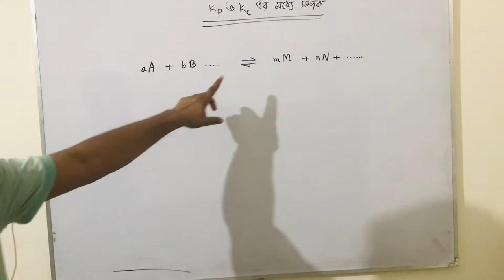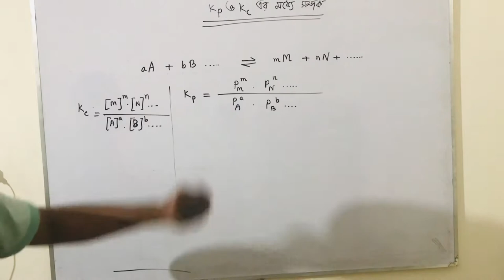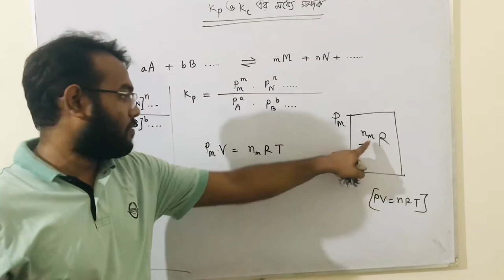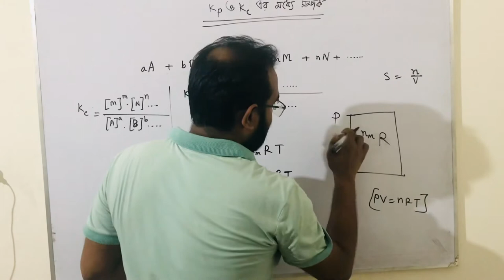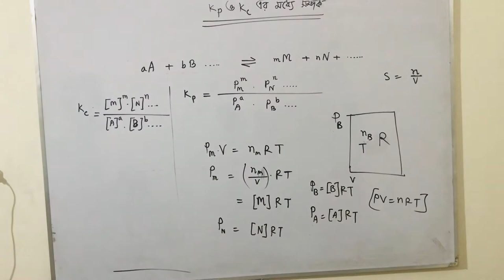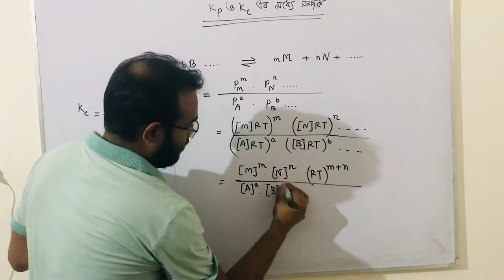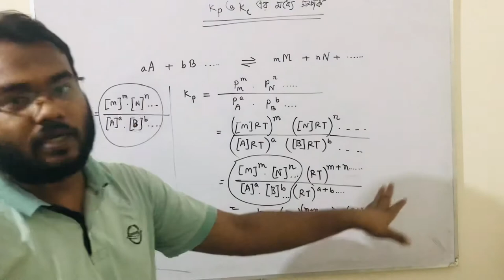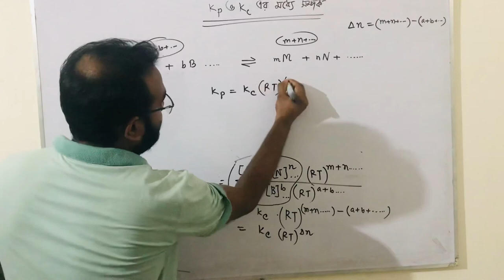HSC Chemistry 1st Paper Chemical Equilibrium (Part 8)